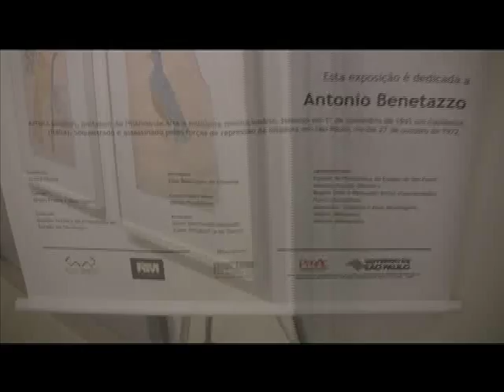Exposição - Filha da Anistia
Exposição "Pequenas Insurreições - Memórias", com curadoria de Alipio Freire, realizada durante a primeira temporada do espetáculo "Filha da Anistia", da Caros Amigos Cia de Teatro, em São Paulo.